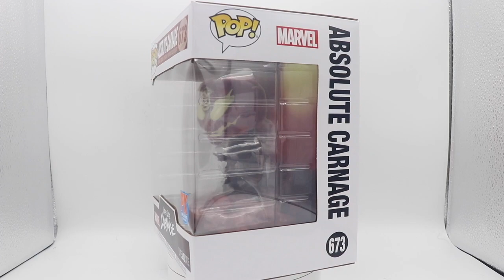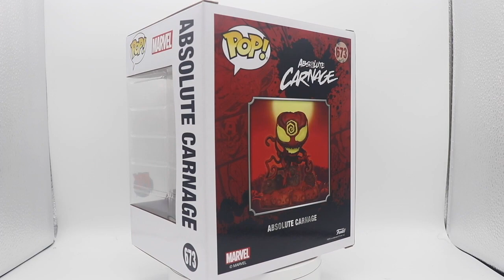Absolute Carnage PX Exclusive 673 Funko Pop Reveiw